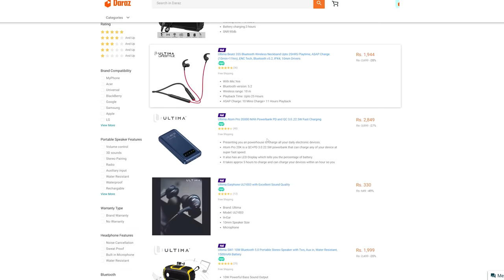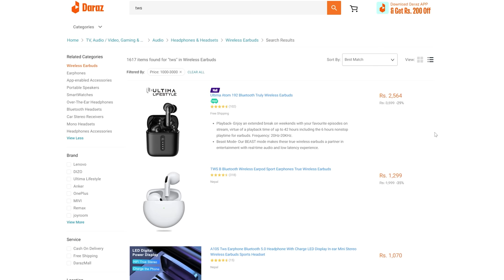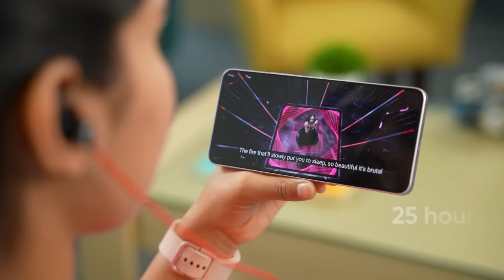नेपालमै बनेको Ultima Accessories - Good Quality on Budget!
Hi everyone, in this video I have unboxed Ultima Accessories which are quite popular in the Nepali market these days. Ultima sells budget Wireless Earbuds, Neckbands, powerbanks and speakers in Nepal which are selling very well in online platforms like Daraz. Find out more about Ultima products in this video :)